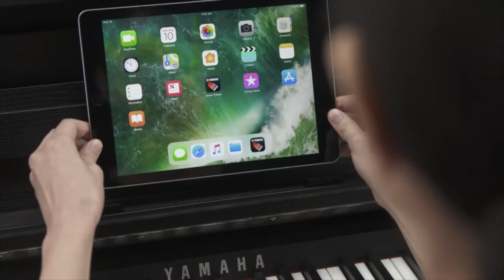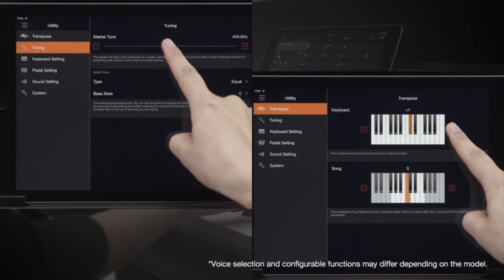Ứng Dụng Smart Pianist Cho Piano Yamaha YDP144 Vs YDP164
Ứng Dụng Smart Pianist là ứng dụng dành riêng cho các dòng Piano điện hỗ trợ chức năng Smart Piano. Ứng dung cho phép người dùng thay đội nhiều nhạc cụ khác nhau trên cùng một cây Piano, giúp người chơi thỏa sức sáng tạo theo cách riêng của mình.
Năm 2019 là năm đột phá của công nghệ Yamaha cho ra mắt 2 dòng Model Piano mới là YDP144 và YDP164 được trang bị chức năng Smart Piano bây giờ người chơi có thể khám phá âm nhạc theo cách riêng của mình và hứa hẹn những sự mới mẻ mới trong nền âm nhạc chung của thế giới.